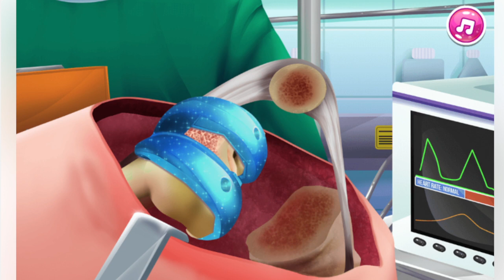Game knee surgery simulator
game theory,
game grumps,
gametoons,
game of thrones,
gameranx,
game changer,
gamescom,
game theory fnaf,
game over,
game of thrones best scenes,
game of thrones soundtrack,
game apologist,
game apk hai,
game app,
game ain't free k camp,
game and watch,
game awards,
game albums,
game ads,
game ali bomaye,
game android,
a game of truth or dare changed my life forever,
a game of pool twilight zone,
a game of cat and mouth,
a game of thrones book review,
a game theory,
a game called the owl house,
a gamer,
game black slim shady,
game boy,
game builder garage,
game boi seventeen,
game booster,
game book,
game breaker god,
game beast,
game breaker,
game been good to me ugk,
b gamel,
b gamer,
b games,
b gamel ft bedjine,
bb gaming,
b gamel m poko gen laj poum renmen,
br gamers,
b gamer app,
b games minecraft gold farm,
b game steam,
game changer full episode,
game caterers hybe,
game cartoon,
game changer shorts,
game car,
game caterers x starship,
game chasers,
game changer brennan can't win,
game changer survivor,
pc games,
c game development tutorial,
c gamedev,
c game tutorial,
c game engine from scratch,
pc games 2022,
c games mode,
game diss eminem black slim shady,
game download,
game diss,
game day jackson state,
game development,
game dev,
game diss eminem reaction,
game drillmatic,
game dungeon,
game design,
d gamers,
d game diss eminem,
d gameplay,
d grammarly,
d game don big,
d game house,
game eminem,
game eminem diss song,
game eminem diss reaction,
game explain,
game easter eggs,
game edge,
game engine,
game eazy,
game earning app,
game endings no one has seen,
e game zindagi kuch to de,
e games,
e gamer,
e games logo,
e game drama,
e game chinese drama,
egame crypto,
egame coin,
e games world championship,
e games pr,
game freestyle,
game from pluto,
game for cats,
game freestyle la leakers,
game from pluto instrumental,
game fails,
game facts,
game for peace,
f games,
f game gucci,
ff gamer,
f game song,
ff gameplay,
ff gamer 91,
f game killer,
ff gamer yt,
game game,
game grumps animated,
game grumps danganronpa,
game grumps 10 minute power hour,
game grumps observation duty,
game grumps wind waker,
game grumps breath of the wild,
game grumps wheel of fortune,
g gamer,
g gamez,
g gameplay sfv,
g gameplay,
g gamer app,
g game pubg game pubg game,
gg gamer yt,
g gamerz jr,
game highlights,
game hay vida,
game higher,
game hack app,
game home invasion,
game hack,
game how we do,
game hate it or love it,
game hacker,
game house,
h gamer,
h gaming,
h gamer yt,
h gamer pro,
h gamer 6556,
h gamer st,
kh gamer 12,
h gamer 70k+,
h gamer 7,
h gamer 5 july 2022,
game informer,
game it out,
game interview,
game ideas,
game ishushu,